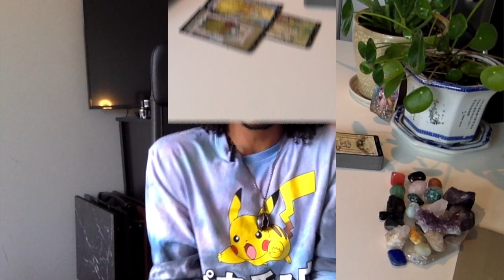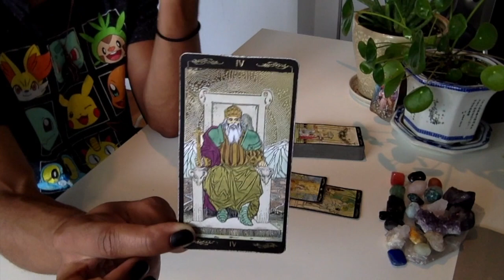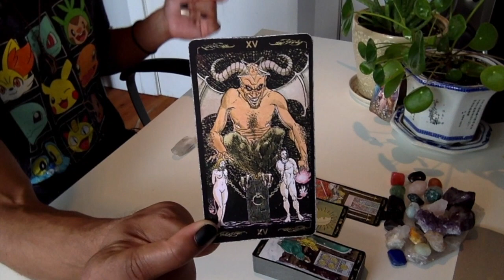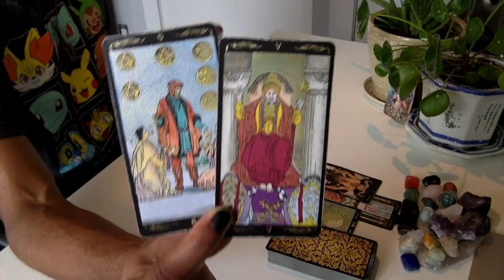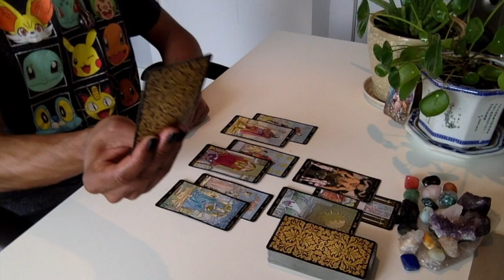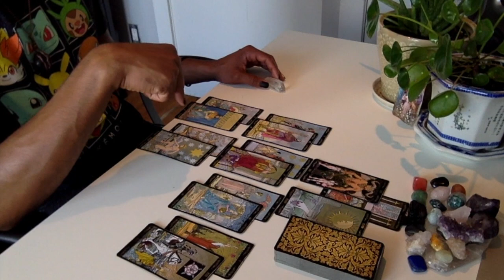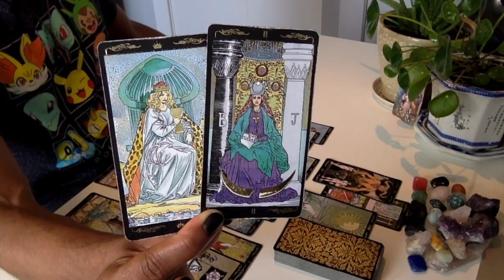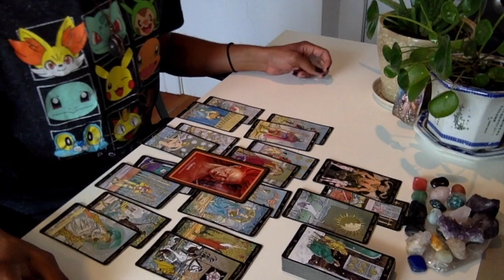Scorpio - * The End Is Nigh!!! * - October 2019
LIVE READINGS:
30 min - $65
60 min - $130

Available oracle decks:
~Crystal Mandala
~Sacred Rebels